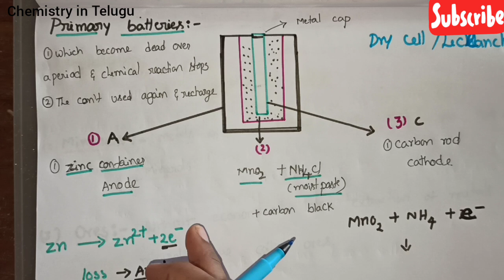Class 12//Electrochemistry//Dry cell/Leclanche cell(primary batterie) explanation in Telugu